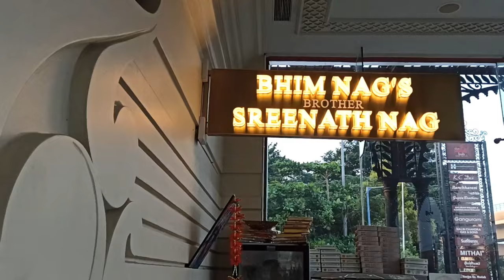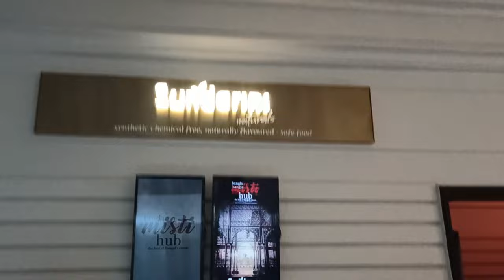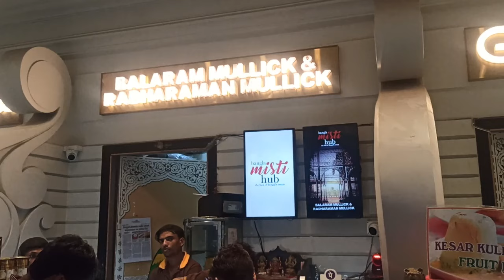বিশ্বসেরা যখন কলকাতায় I Bangla Misti Hub I Best of Indian Sweets I KC DAS Sweet Shop I Artist Couple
Hello everyone I am Romel , Painter & Graphic Designer & My Wife Popy Pinter & Craft Artist from Bangladesh . I am a very fun loving person. This is my YouTube channel. Through this channel I am trying to revive my love for YouTube. Here I will try to do video about my lifestyle. Please Do watch my videos and support me.

your queries 👇👇👇
Bangla mishti hub
Ecopark
mishti hub shops
mishti hub newtown
mishti hub newtown kolkata
মিষ্টি হাব
Misti kolkata
Misti hub food
Misti hub
Misti hub online shopping
Mishti hub menu
Mishti hub shops
Bangla Misti hub
Misti hub
Mishti hub ecopark
Misti hub ecopark
Mishti hub kolkata
Bangla mishti hub
Kolkata Misti hub
Best of indian sweets
misti hub rajarhat
mishti hub ecopark
misti hub at eco park kolkata
misthi hub in eco park
misti hub in new town
misti hub in eco park
mishti hub
eco park sweet shop
gupta brothers
new town sweets
kolkata sweets